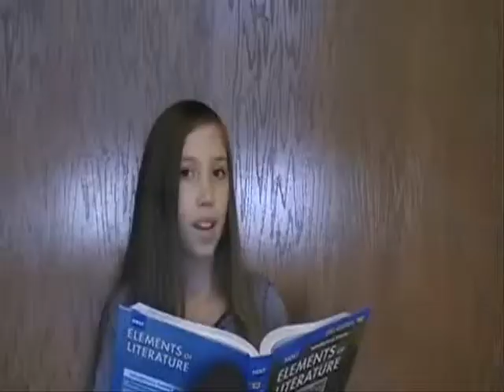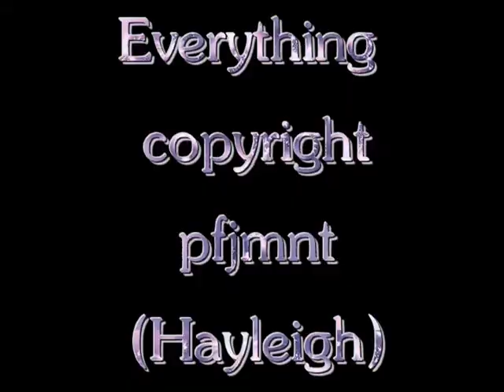Old Video I made for Hayleigh (pfjmnt)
Just an old video I made for Hayleigh when she got 1000 subs! I use to make stuff, I use to vlog. Just nothing on this channel that I've actually made, so thought I would upload this. Hayleigh is not really out here much anymore, just a little love for pfjmnt! :)Eddie

originally uploaded on pfjmntFans